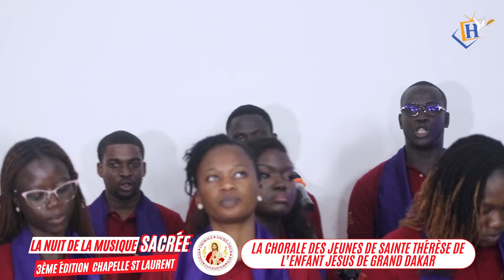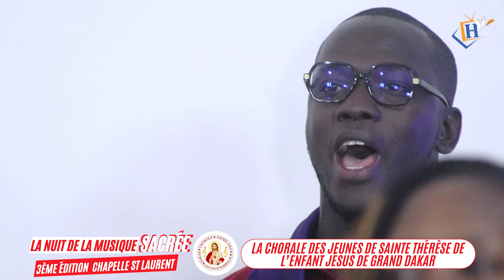3ème édition de la Nuit de la Musique Sacrée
Ce dimanche 09 Mars la Chorale de la Paroisse Sacré-Cœur Rue Malenfant a organise la 3ème édition de la nuit de la musique sacrée à la  chapelle Saint Laurent .
La chorale des jeunes de sainte Thérèse de l’enfant Jésus de Grand Dakar nous a gratifié de ces belles chansons voici l'extrait.